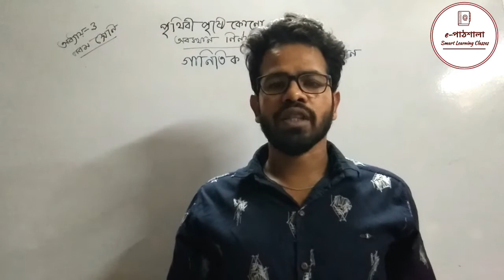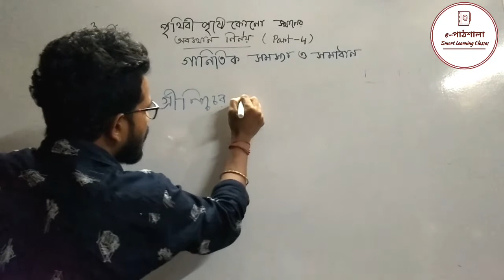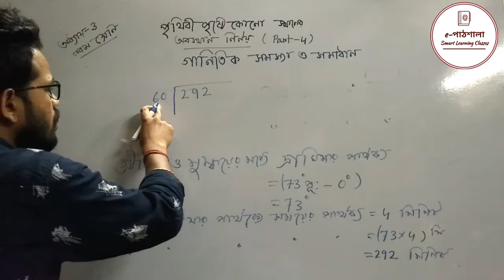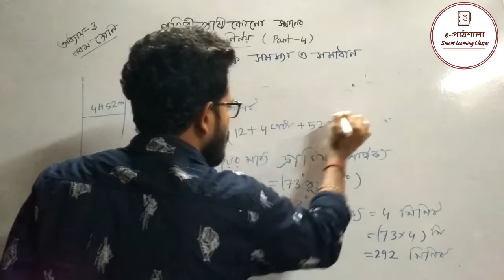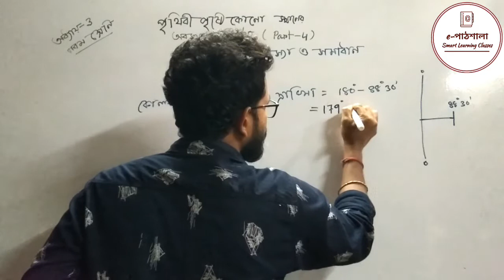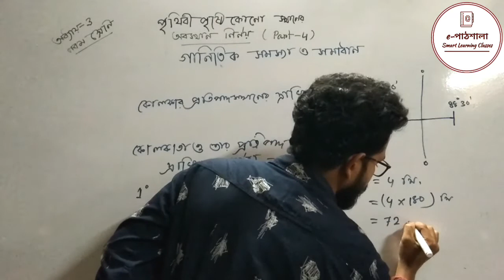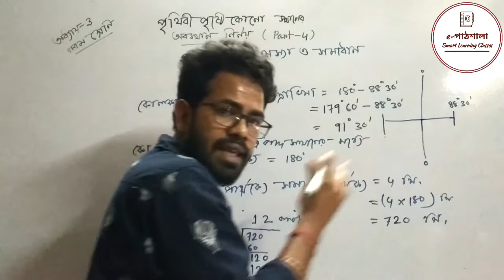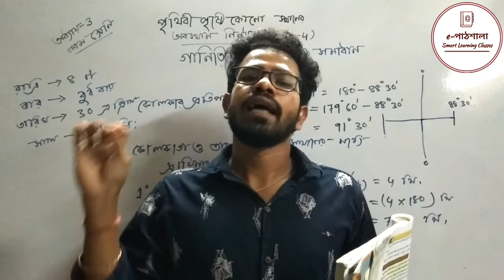পৃথিবী পৃষ্টের কোনো স্থানের অবস্থান নির্ণয় (Part IV)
এই ভিডিও তে নবম শ্রেণীর ভূগোল এর তৃতীয় অধ্যায় এর পৃথিবী পৃষ্টের কোনো স্থানের অবস্থান নির্ণয় বিষয় নিয়ে আলোচনা করা হয়েছে।